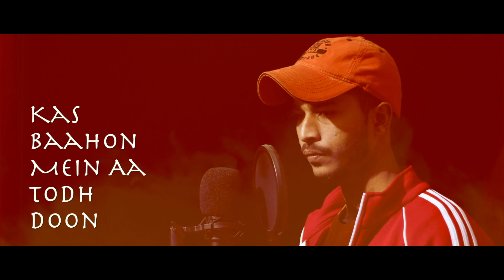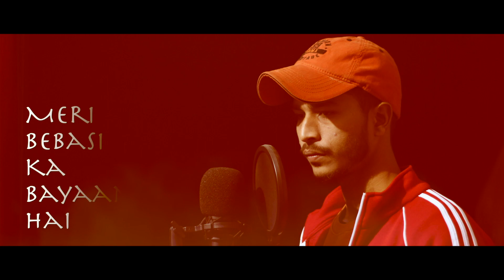Aur ho | Akash sharma | A R rehman | Rockstar | mohit chauhan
Presenting AUR HO in My Voice - Hope you all like it

Cover done By Akash sharma

Singer: Mohit Chauhan
Composer: AR Rahman
Lyricist: Irshad Kamil

Join me on social sites